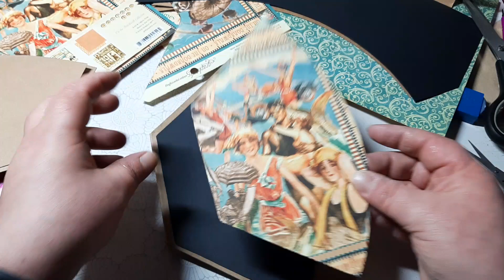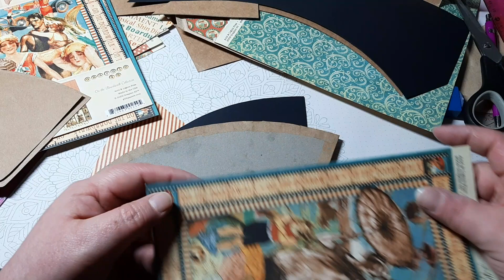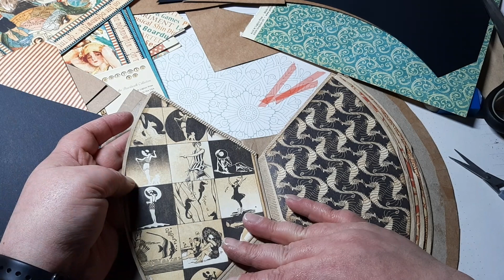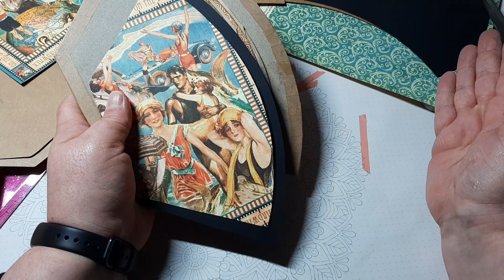Teil 3 (Ende) - Minialbum aus Kaffeefiltern - Graphik 45 "on the boardwalk"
hier kommt der letzte Teil des Albums. Ich hoffe, es gefällt euch.
Liebe Grüße
Simone